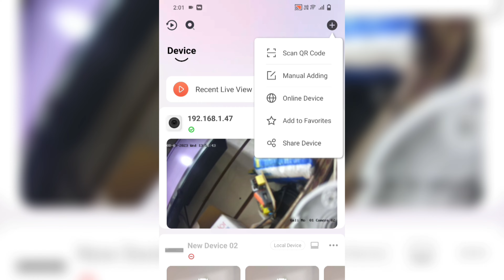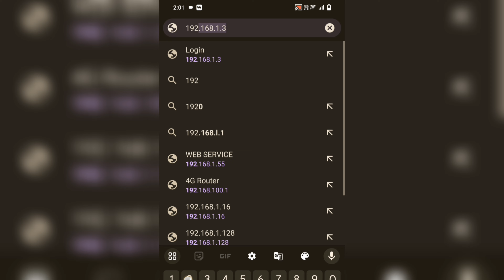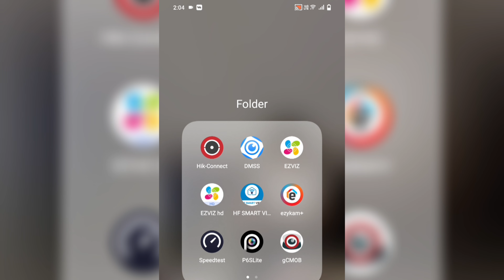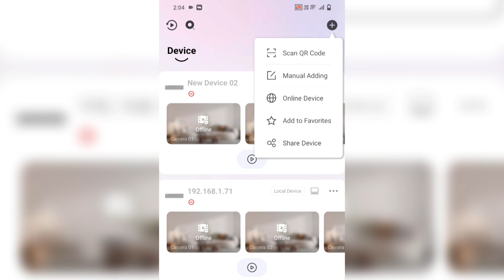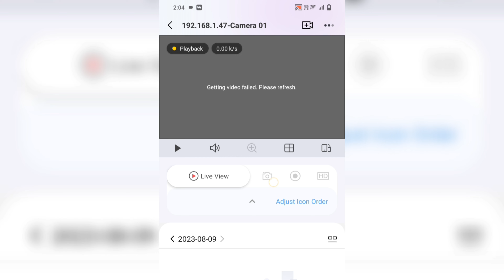hikvision 4mp ip colour night camera activate by mobile and review